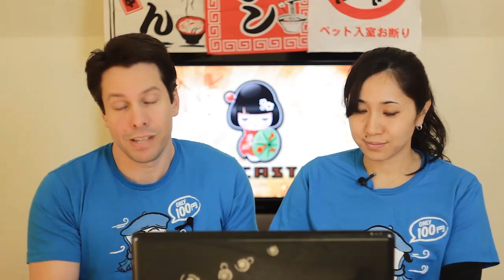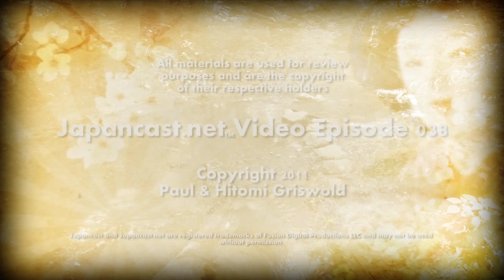JapanCast HD Video Lesson 38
Information on volunteering in Japan. Plus a new Japanese Twitter star and your viewer questions.